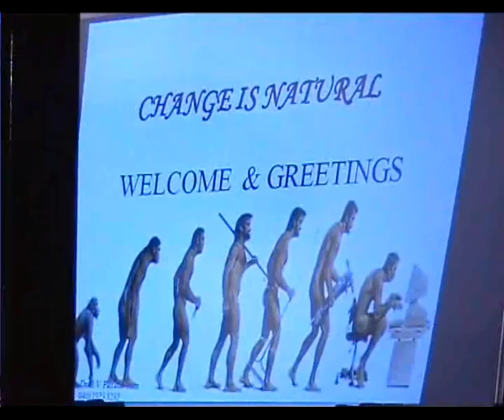Rayachoti SSITS - Dr.B.V.Patabhiram Counselling For Engineering Students 5 of 6(27-04-2010)